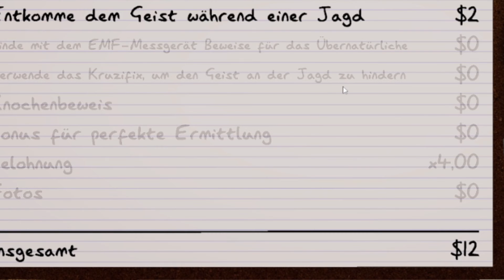[GER/PC] "Gönner Geist" 🎥👣👻 Phasmophobia #27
TIpps und Tricks immer im LiveStream kommt rein und stellt eure Fragen

VIel Spaß

alle Rechte gehen an das Indie Studio Kinetic Games ,  und Rebuilt Games